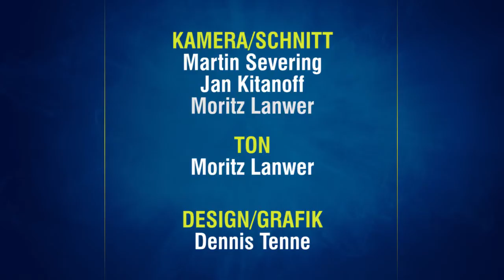82:77 gegen Bonn - Für Phoenix das Ende der Angst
Spiele gegen die Telekom Baskets Bonn verlaufen in der Regel spannend, attraktiv, emotionsgeladen - und enden für Phoenix Hagen mit einer Niederlage. So hoch konnte der Hagener Vorsprung in der Vergangenheit kaum sein, dass es am Ende zu einem Sieg gereicht hätte. Doch diesmal drehten die Feuervögel den Spieß um: Einen 13-Punkte-Rückstand wandelte die Mannschaft von Ingo Freyer noch in einen 82:77 (34:45)-Sieg um.